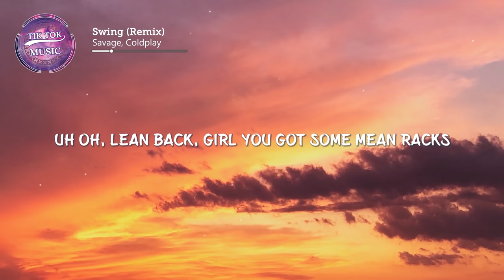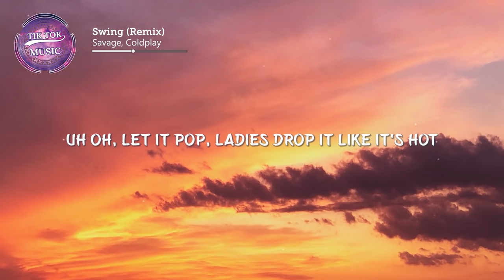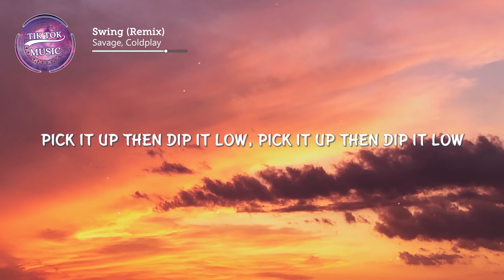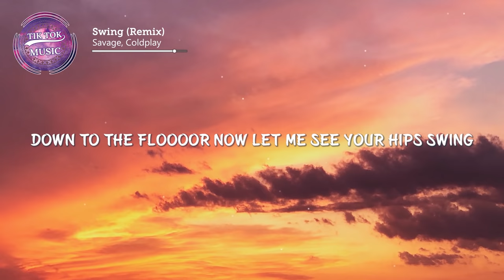Coldplay, Savage - Viva La Vida X Swing (Viva La Swing) (Lyrics) {Mashup} [TikTok Song]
Photo by
Szabo Viktor

Lyrics:
[ Chorus ]
Oh shit, shake that ass ma, move it like a gypsy
Stop, woah, back it up, now let me see your hips SWING
Now drop it low and let me see your hips SWING
Down to the floooor now let me see your hips SWING

Verse 1
Uh oh, lean back, girl you got some mean racks
You got a mean ass and I really mean that
But can't you see, that I need a girl, that can move
Make her hips SWING - and - look - just like you
But come to think about it, I think this club is crowded
It's kinda hard to do your thing when everyone's surrounding
So let me form a circle everybody step back
I heard somebody yell "Savage where the chorus at?!"

[ Chorus ]
Verse 2
Uh oh, let it pop, ladies drop it like it's hot
Hell yeah, that's the spot, now bring it back to the top
Stop! Woah, now back it up, now back it up
Let it rise then watch it dump, shaking your junk in the trunk
And - I - like - the way you move it smoothly
Now why - don't - you move that booty - to - me
I'm tryna come up with some thoughts of attack
Until I heard somebody yellin' out "Savage where the chorus at?!"

Bridge x2
Knees bent, ass out, come on push your ass out
(Let me see your hips swing)
Bring it up then back down, bring it up then back down
All my ladies on the floor, all my ladies on the floor
Pick it up then dip it low, pick it up then dip it low